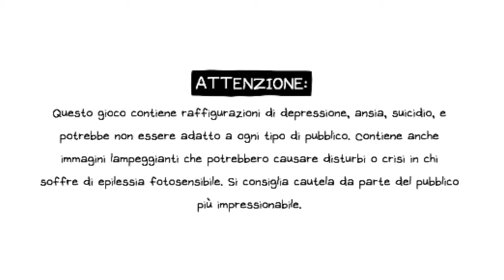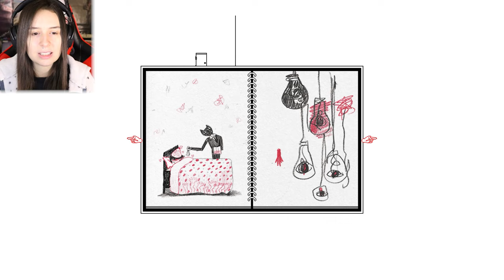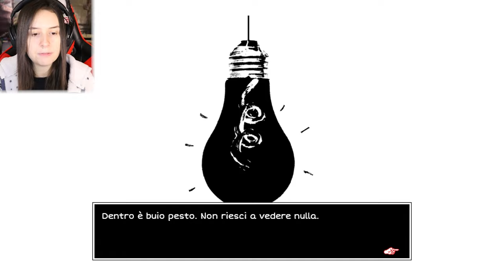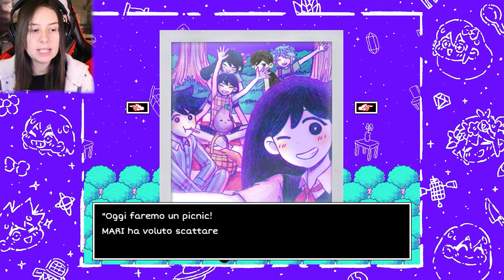COSA NASCONDE QUESTO GIOCO? | OMORI #1